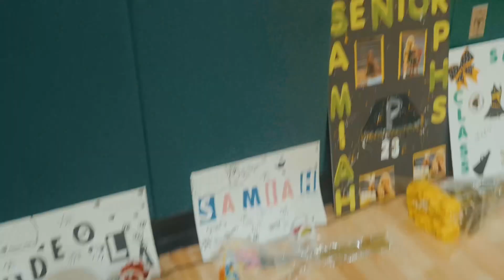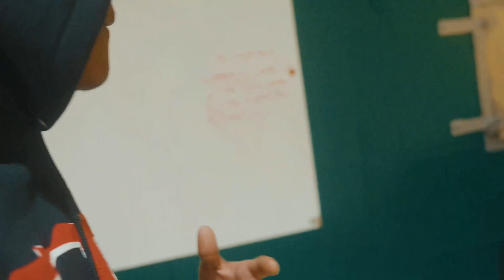A Day in Parkdale high school PT.1